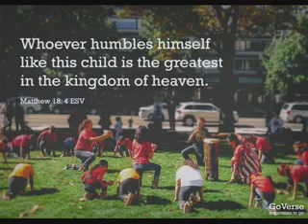TPM Messages|Gift of Humbling low|Pas Selvam